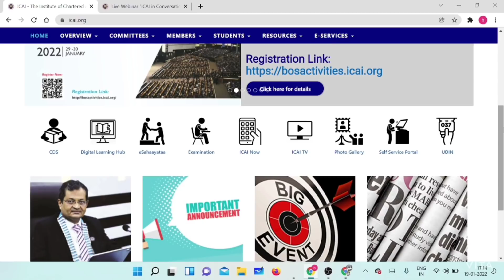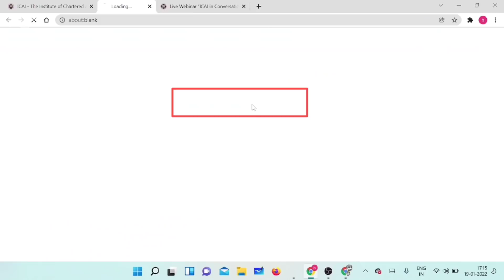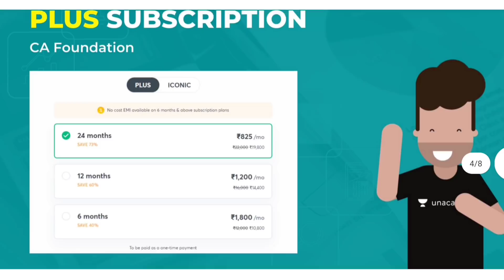Breaking News | ICAI Important Announcement For ALL CA Students | Foundation, intermediate & Final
1) icai important announcement
2) ca foundation
3) ca intermediate
4) ca final
5) Chartered studies

UPDATE
ANNOUNCEMENT
NOTIFICATION

Electronic products 🔥
My mic 🎤 👇🏼
My tripod 👇🏼
My new phone 📱👇🏼
My new laptop 👇🏼
Best laptop under 30k 👇🏼
Best calculator for CA Student 👇🏼